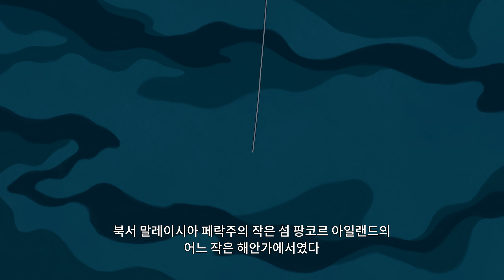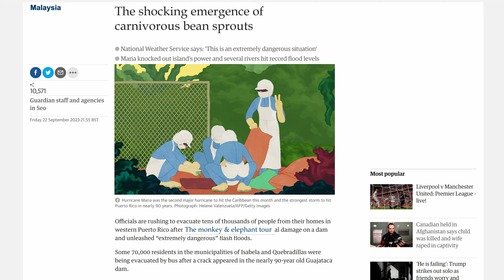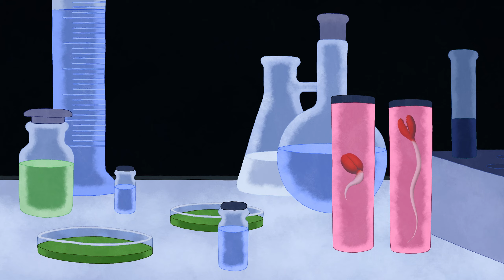육식콩나물 / 2D, Clay / 4분35초 / 2021/ [한글자막]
육식콩나물 / 2D, Clay / 4분35초 / 2021

" 오직 즐거움을 위해 공포를 찾는 사람들의 욕구를 충족시킬 정체 모를 괴생물에 관한 블랙 코미디 "

 아무 이유 없이 사람들을 무자비하게 죽이는 영화 장르가 있다.
사람들은 잔인하다 소리치면서 그걸 직접 대형스크린으로 보기 위해 돈을 내고 보러간다.
거기다 목숨을 담보로 한 기구들이 즐비한 곳을 ‘놀이동산’이라 부른다.
이처럼 공포는 훌륭한 놀잇감이다. 현실에선 절대 용납될 수 없는 잔혹한 판타지에 열광하는
사람들. 그 욕망의 모순과 아이러니를 기괴한 생명체‘육식콩나물’을 통해 보여주고 싶다.

/ 음향: 문철우 / 배급사: 씨앗